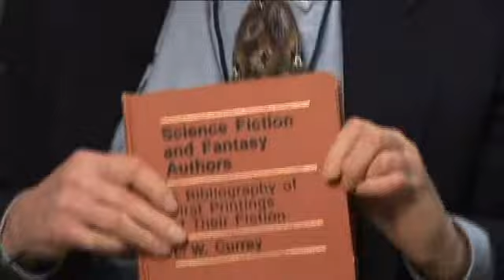Lloyd W. Currey, L.W. Currey Inc.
Lloyd Currey got his start in the business as a young man working for William Wreden. It was during this employment that he learned and was exposed to all aspects of the book business. Lloyd quickly became a collector, and in 1968 he established himself on his own as a full time independent bookseller. Lloyd became a member of the ABAA in 1973.

L.W. Currey Inc. operates out of Elizabethtown, NY, and specializes in Autograph Letters and Manuscripts, Detective and Mystery Fiction, First Editions, American and English Literature, Periodicals, Science Fiction, Fantasy, and Utopian Literature.